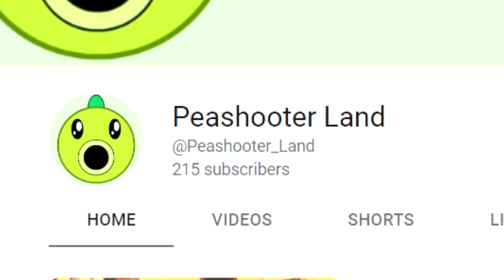Channel Update...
Hello! Here I will try to upload pretty often, And I upload videos ranging from Plants vs. Zombies, to Kirby, to random short videos, news, top 10s, and more!